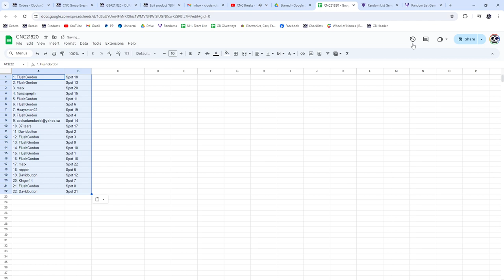Matty Beniers Rookie Auto Hockey Chancer Break - CNC GB #21,820